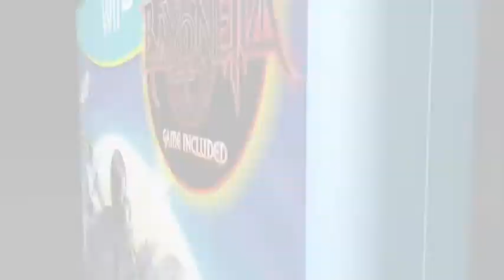Bayonetta 2 movement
Operation Platinum